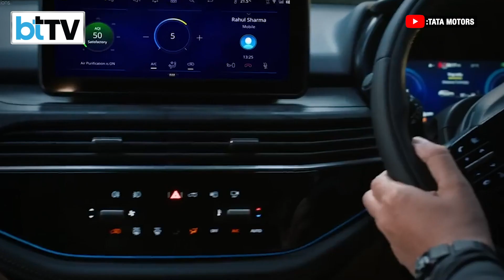All You Need To Know About The New 2023 TATA Harrier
The 2023 Tata Harrier has burst onto the scene with a host of thrilling design and feature updates. Following the design philosophy of the Tata Nexon, the exterior boasts striking LED lights that give it a distinctive look. The front grille seamlessly integrates with LED Daytime Running Lights (DRLs), creating a bold and captivating presence on the road. The main headlamp cluster, set in trapezoidal C-shaped enclosures, contributes to the illusion of a wider stance. At the rear, updated tail lamps and a connected LED light bar add to its sharp design. With seven exterior paint options and precise dimensions, it's a standout in its segment. Inside, a 12.3-inch touchscreen infotainment system, touch-based HVAC controls, and a customizable 10.25-inch driver's display offer a futuristic driving experience. Additional features like wireless Apple CarPlay, JBL audio, and advanced safety features make the Harrier a compelling choice. With a Kryotec 2.0-liter turbo-diesel engine, safety innovations, and a range of trim options, the 2023 Harrier is set to take on competitors like the MG Hector, Jeep Compass, and XUV700.